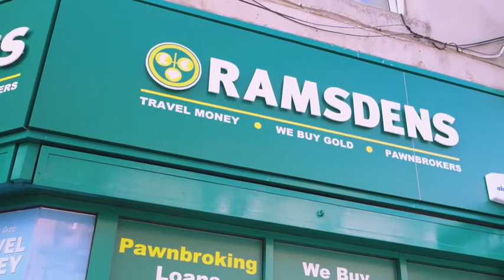Ramsdens Annual Financial Results for year ended 31st March 2018